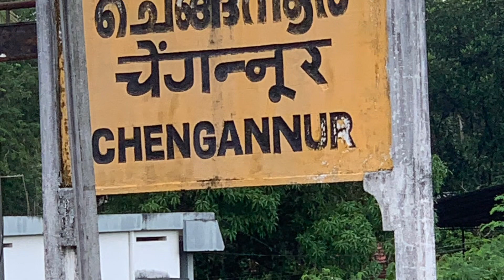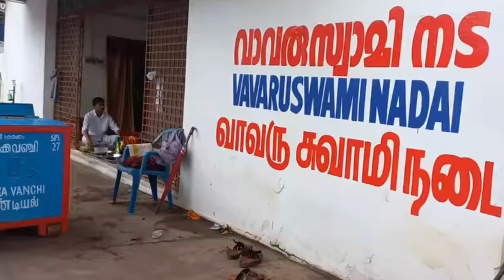New / Sabarimala /Swami Ayyappa /Mandala masa / Bhagavathy / Malikapurathamma /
Swami Ayyappan song